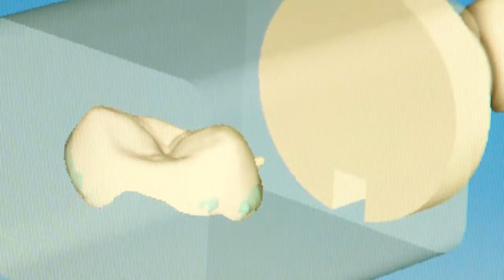How do you find a good cosmetic dentist? Verum Cosmetic Dentists in Coventry England UK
How do you find a good cosmetic dentist?
We are passionate about caring for your smile.

Verum Cosmetic Dentists
A-C, 298 Foleshill Rd
Coventry CV6 5AH

Verum Cosmetic Dental delivers absolutely amazing cutting edge dental care using the most advanced dental treatment methods. As we have a special interest in cosmetic dentistry procedures we are dedicated to crafting the perfect smiles on you - the smile that you always wanted to have.

We are part of the major Bhandal Dental Group and we, the Verum Cosmetic Dentists, have been designing life changing smiles in the West Midlands in excess of two decades. By investing in the latest technology and by being the most proficient in care for you, we are well on our way to setting the highest standards of professionalism in the dental industry in England.

Verum Cosmetic Dentists place patient care at the heart of all our dental treatment activities and in everything we do, we are totally committed to making your every visit to us a highly positive, comfortable and uplifting experience.

By utilising only the latest digital dental technology and equipment we carry out professional and comprehensive consultations with our patients. We do our best to understand the treatment needs of our dental patients and, after developing a thorough understanding, we discuss all the applicable treatment options that are suitable for the personal situation of the patient.

Our advanced digital imaging equipment, knowledge and experience give us the power to provide you with a world class oral health treatment.

"There is no better feeling than seeing the difference we can make to someone's life." Commented Dr Chetan Mathias.

cosmetic dentist in coventry
best cosmetic dentist in coventry
cosmetic dentist coventry
best cosmetic dentist coventry